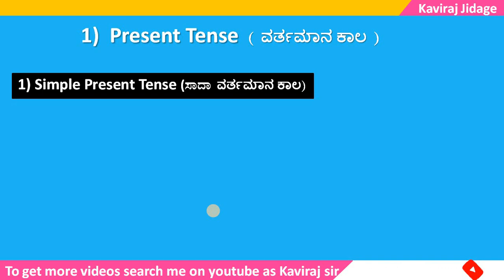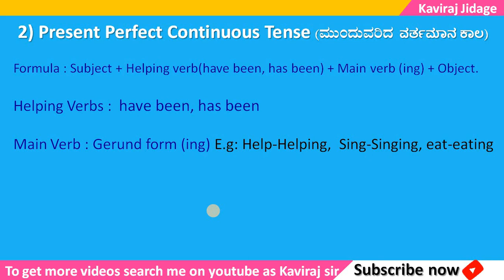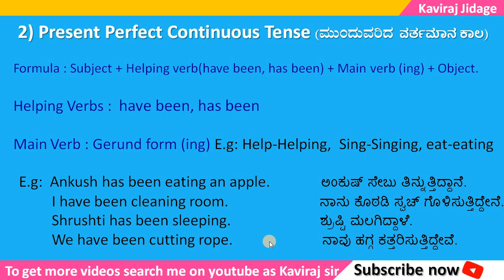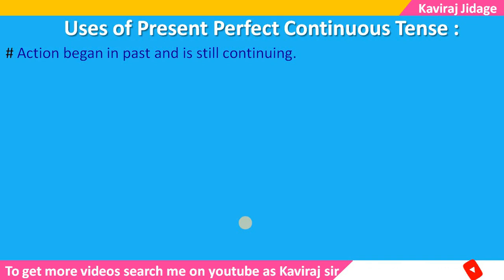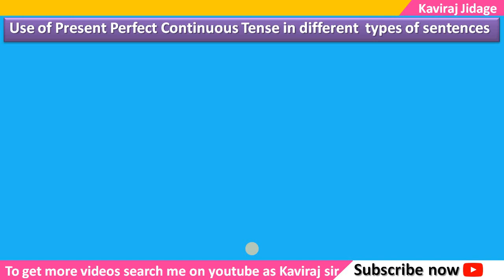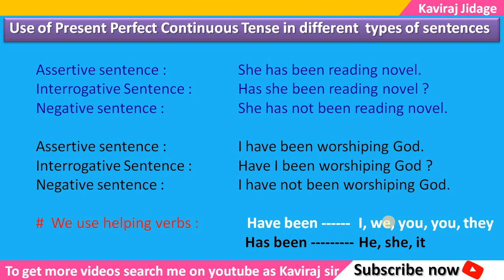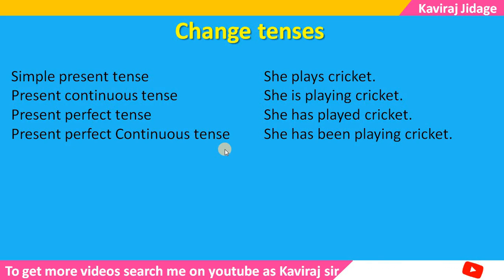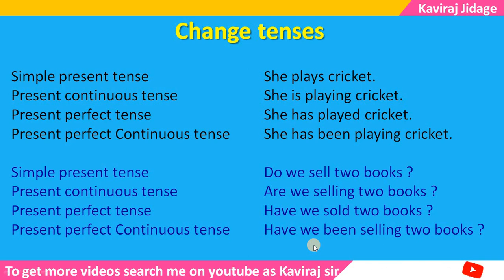Present perfect continuous tense | Tenses | Spoken English | Tenses in kannada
1. Facebook
2. Telegram
3. Instagram

Hi.. I'm Kaviraj Jidage. In todays video we are going to learn Present perfect continuous tense. Tenses in kannada, present perfect continuous tense examples. Present perfect continuous tense in english. Tenses. Tenses and examples. Present perfect continuous tense. Examples for Present perfect continuous tense. GPSTR notes. KARTET notes. Tenses by Kaviraj sir.